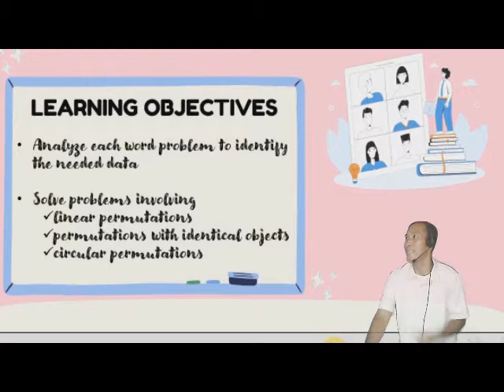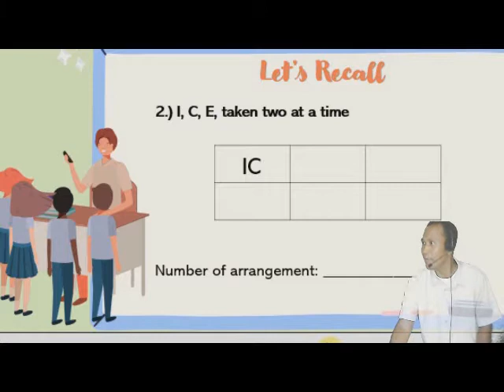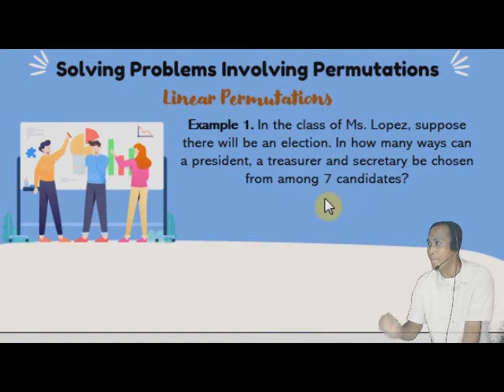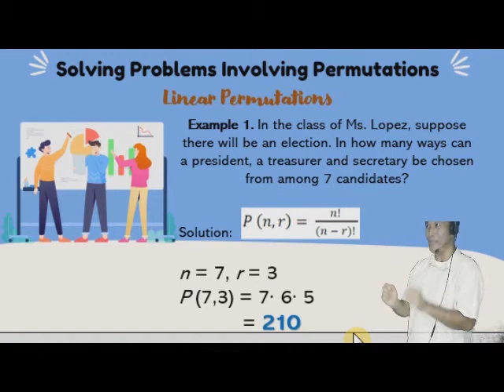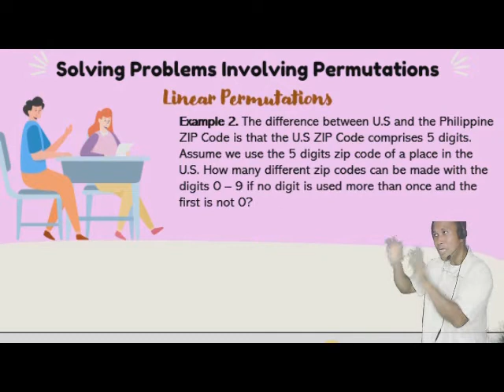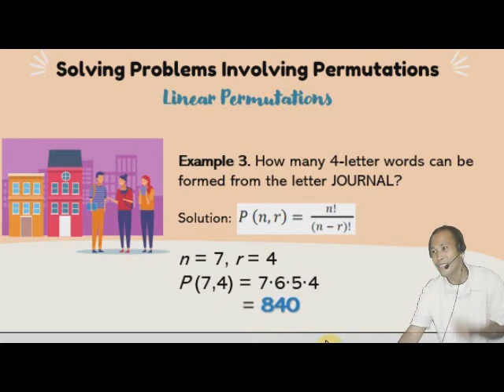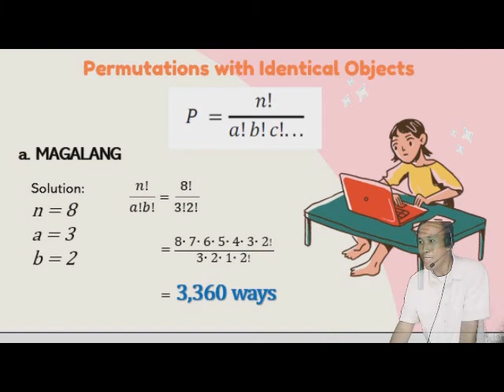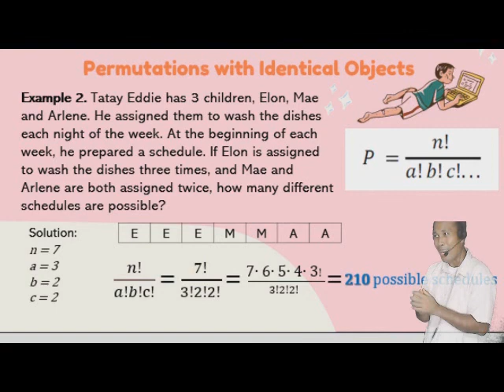Solving Word Problems on Permutations (Part 1)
Permutations Made Easy